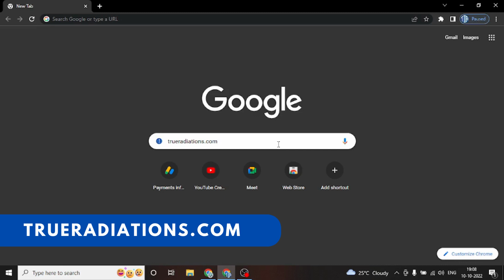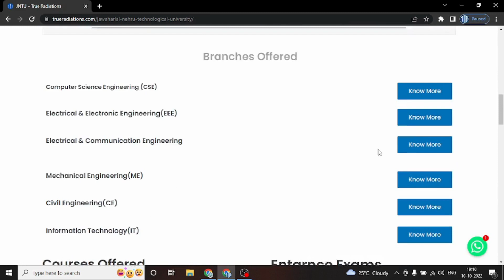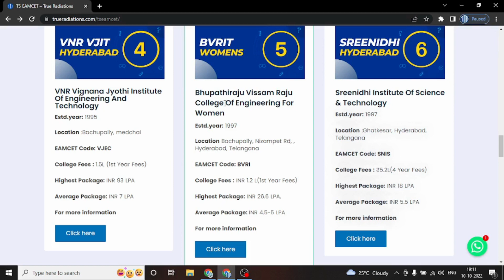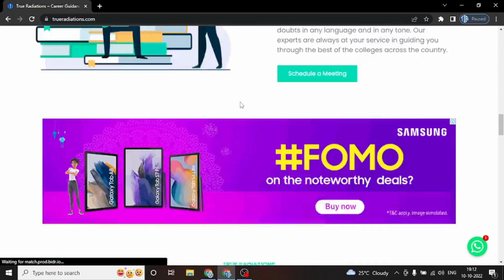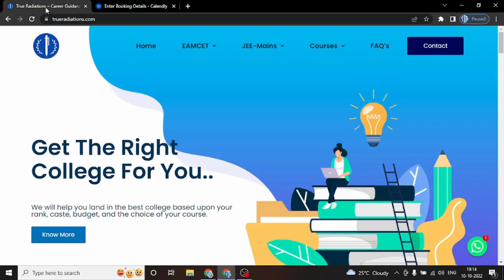Top 10 Engineering Colleges in Hyderabad | Best Engineering Colleges in Hyderabad | 2022-2023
Jawaharlal Nehru Technological University
Osmania University
Chaitanya Bharathi Institute of Technology
VNR VJIET
BVRIT (Womens)
Sreenidhi Instituute of Technology
Vardhaman College of Engineering
Vasavi college of Engineering
G Narayanamma Institute of Technology (Womens)
Gokaraju Rangaraju Institute of Science & Technology
MVSR
CVR
CVSR